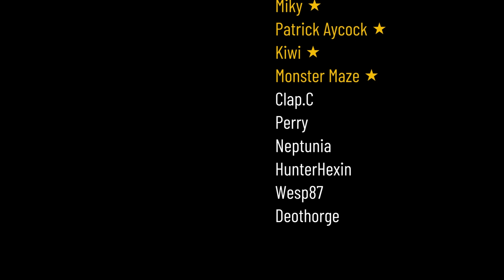How NOT to beat The Domizuin Shrine (A Prone Pathway) - Tears of the Kingdom